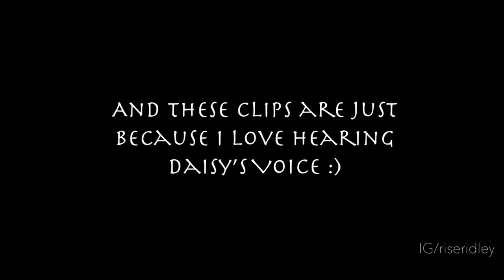Cottontail best moments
From the movie Peter Rabbit, here is Cottontails best/funny moments! (voiced by Daisy Ridley)

Idea and edit: mine